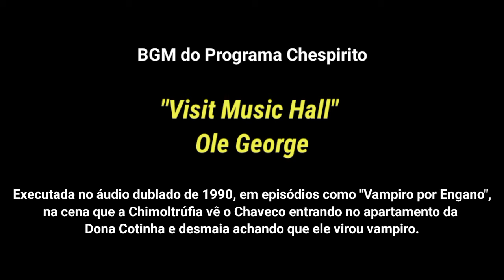BGM Programa Chespirito - Visit Music Hall